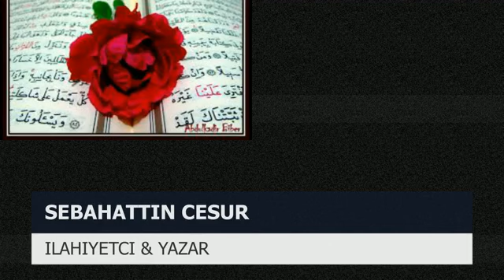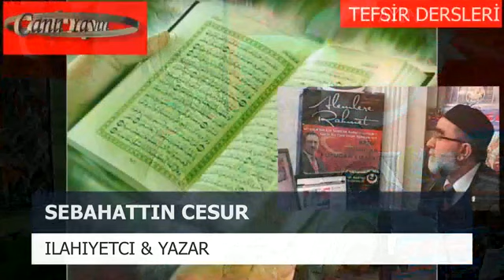TEFSİR DERSLERİ FSM MEDYA GRUP CANLI YAYIN 23 11 2017 PERŞEMBE